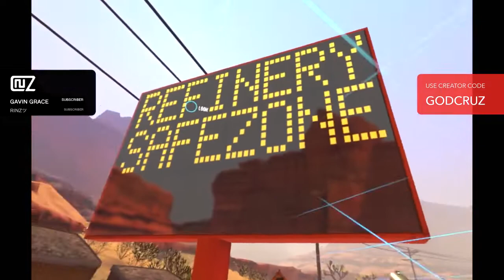🔴 Low-key Stream: Arizona Sunshine Part 1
JOIN THE STREAM! earn yourself some FISH for rewards! Compete against amazing players and build your godly squad!

MINIGAMES:

► Dice           | Command: !dice (fish)

► Slots          | Command: !slots (fish)

► Duel           | Command: !dual (user)(fish)